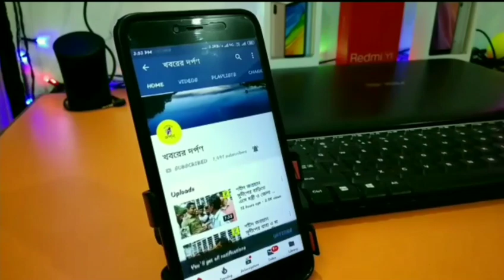নিয়ন্ত্রণহীন একটি লড়ির ধাক্কায় গুরুতর জখম হল এক বৃদ্ধ।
নিয়ন্ত্রণহীন একটি লড়ির ধাক্কায় গুরুতর জখম হল এক বৃদ্ধ। ঘটনাটি ঘটে সোমবার রাতে নবদ্বীপ থানার অন্তর্গত নবদ্বীপ - কৃষ্ণনগর রাজ্য সড়কে গৌরাঙ্গ সেতু রোডে। ঘটনায় লরির চালক সহ লরিটিকে আটক করেছে নবদ্বীপ থানার পুলিশ।পুলিশ জানায়, ওই বৃদ্ধের নাম কালুলাল বৈষ্ণব ( ৭২ ) । বাড়ি পূর্ব বর্ধমানের নাদনঘাট থানার তুলসীডাঙা এলাকায়। স্থানীয় বাসিন্দারা ওই বৃদ্ধকে আশঙ্কাজনক অবস্থায় উদ্ধার করে নবদ্বীপ স্টেট জেনারেল হাসপাতালে নিয়ে যায়। সেখানে তার অবস্থার অবনতি হলে, আহত ওই বৃদ্ধকে কলকাতায় স্থানান্তরিত করে নবদ্বীপ হাসপাতালের চিকিৎসকেরা। পুলিশ ও স্থানীয় সূত্রে জানতে পারা যায়, পূর্ব বর্ধমানের নাদনঘাট থানার তুলসী ডাঙা গ্রামের বাসিন্দা পেশায় ফেরিওয়ালা কানুলাল বৈষ্ণব প্রতিদিনের মতো কাজ শেষ করে সোমবার সন্ধ্যায় গৌরাঙ্গ সেতু রোডে নির্দিষ্ট চায়ের দোকানে আসেন। স্থানীয় বাসিন্দারা জানায়, ওই বৃদ্ধ আড্ডা শেষ করে আনুমানিক রাত সাড়ে আটটা নাগাদ বাড়ির উদ্দেশ্যে যাওয়ার জন্য সাইকেল নিয়ে হেঁটে রাস্তা পার হচ্ছিলেন। সেই সময় কৃষ্ণনগরগামী একটি লরি ওই বৃদ্ধকে ধাক্কা দিলে, সাইকেল নিয়ে রাস্তায় ছিটকে পরেন কানুলাল বৈষ্ণব। ঘটনায় প্রথমে হকচকিয়ে গেলেও পরে ছুটে আসেন স্থানীয়রা। তারাই ধাওয়া করে ঘাতক লরিটি সহ চালক ও খালাসীকে আটক করে। দুর্ঘটনার খবর পেয়ে ঘটনাস্থলে আসে নবদ্বীপ থানার একটি টহলদারী ভ্যান। পরে চালক ও খালাসী সহ ঘাতক লরিটিকে আটক করে থানায় নিয়ে যায় পুলিশ।